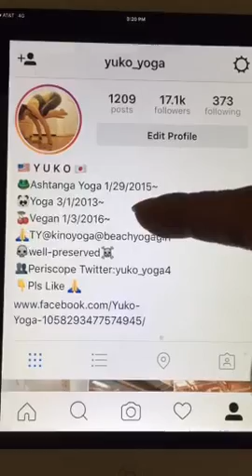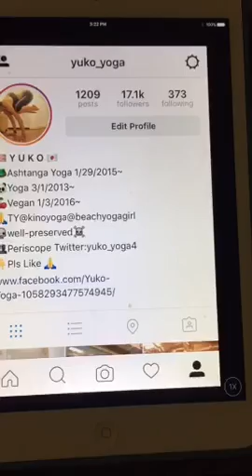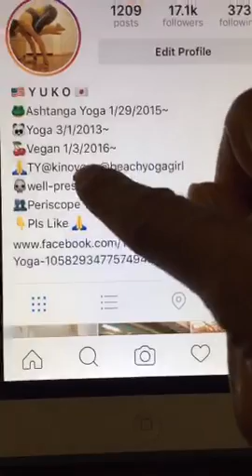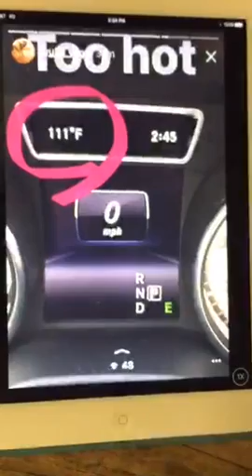About my vegan diet...🐸✨💕 [12494531]